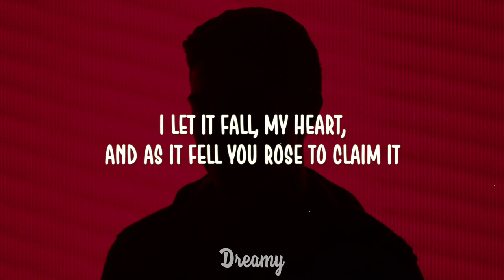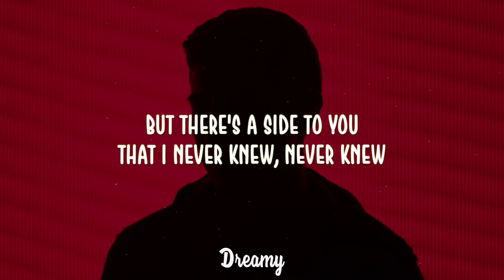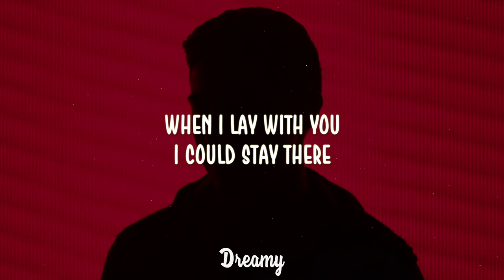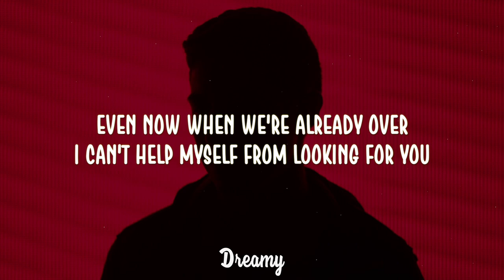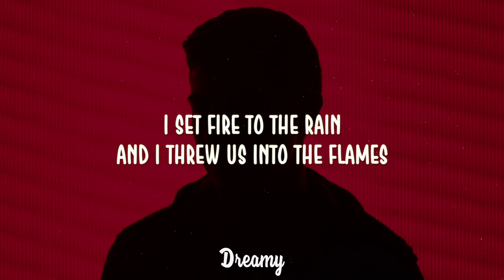Ben Botfield - Set Fire To The Rain (Lyrics)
• Lyrics -

Your name

Your name

Well, it felt something died